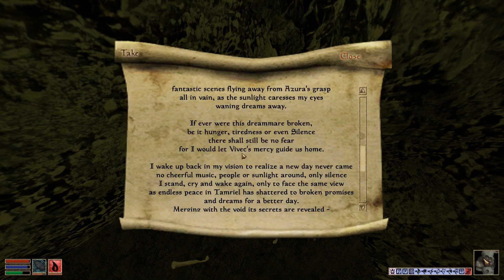In the Arms of the Webspinner: Let's Play The Elder Scrolls II: Morrowind #42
In which Karla hunts down spider mummy.